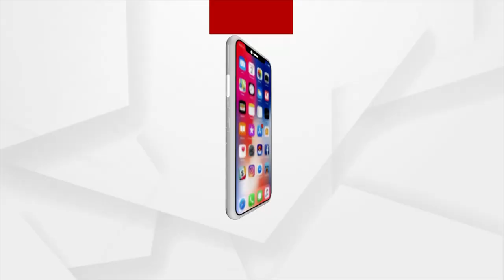"ଦମନ" ଚଳଚ୍ଚିତ୍ରରୁ କ'ଣ ଶିଖିଲେ ବାବୁସାନ୍‌ ?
"ଦମନ" ଚଳଚ୍ଚିତ୍ରରୁ କ'ଣ ଶିଖିଲେ ବାବୁସାନ୍‌ ? ଶୁଣନ୍ତୁ...।